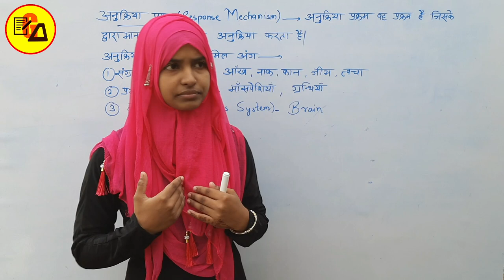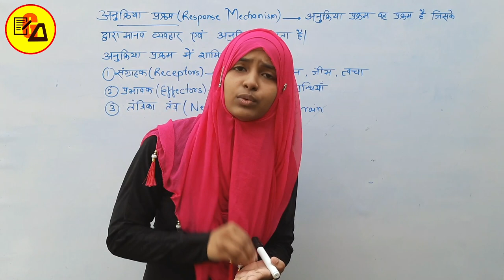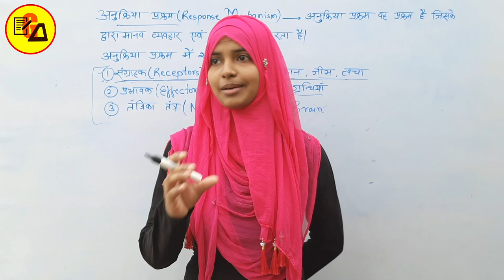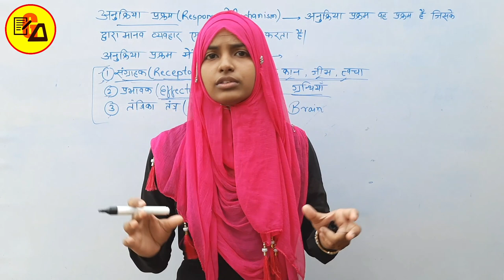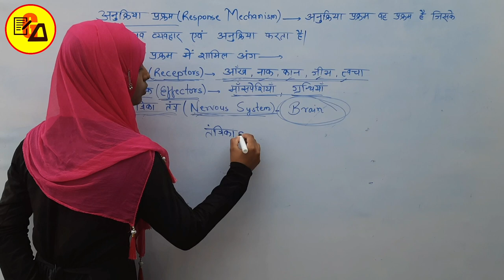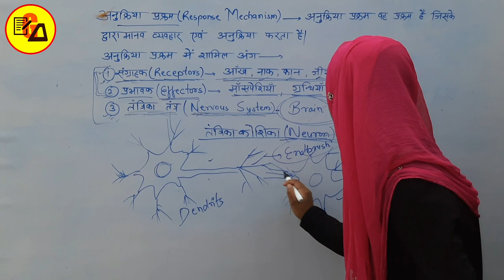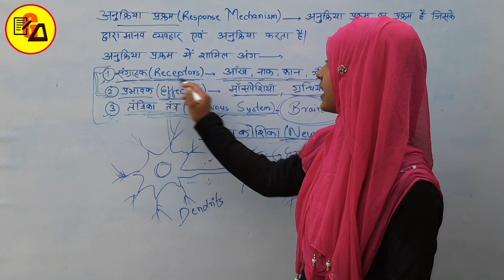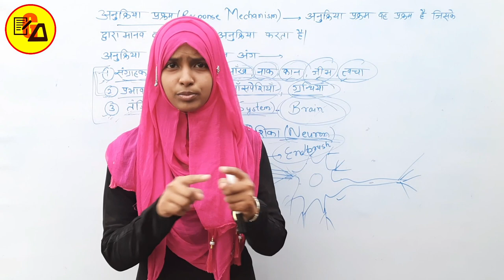What is Response Mechanism|Response Mechanism Kya Hai In Hindi|प्रतिक्रिया तंत्र|By Muskaan Ma'am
Best Wishes :-
Hello Students in this video it has been discussed about Response Mechanism throughout the Psychology Subject...

You will know about Psychology Response Mechanism and their branches i.e. Receptor,  Effector and Nervous System.

Gyapanacademy responsemechanism psychologyresponsemechanism प्रतिक्रिया तंत्र